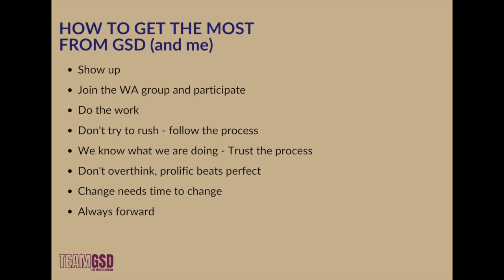How to get the most from the GSD Accelerator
I’m an entrepreneur and an award-winning sales and marketing consultant, specialising in creating beautiful aesthetic businesses by inspiring the people behind them.

The GSD (Get Stuff Done) Accelerator Programme is tailored specifically for aesthetic business owners seeking to amplify their business strategies, enhance client engagement, and boost overall growth. Our comprehensive approach combines cutting-edge technology with practical, real-world applications

I’ve been in the Aesthetic sector for 15 years and have developed unique and proven methodologies that will grow your business by starting better conversations with the right client, building relationships and converting those relationships to sales.

I’ve worked with hundreds of businesses globally, from small independent clinic right through to multi million dollar chains, to help them maximise the lifetime value of their patients, and deliver a consistent, compliant and comprehensive service every time.

I’m also the founder of TeamGSD group, the fastest growing aesthetic business community online, and the author of the bestselling book Changing Faces - the secret of creating a beautiful aesthetic business

Look forward to getting to know you guys and to help you achieve what you need!